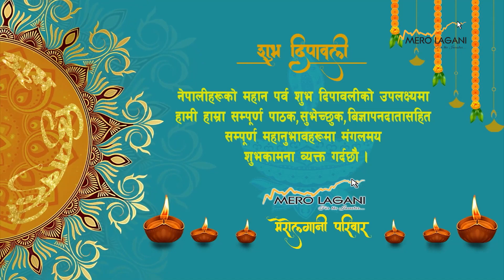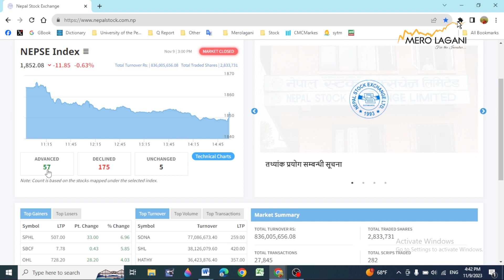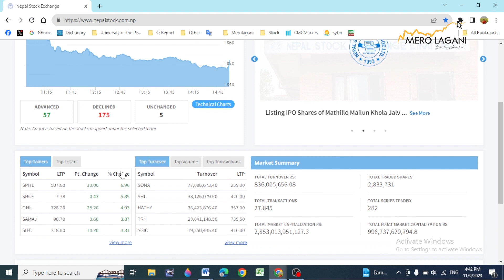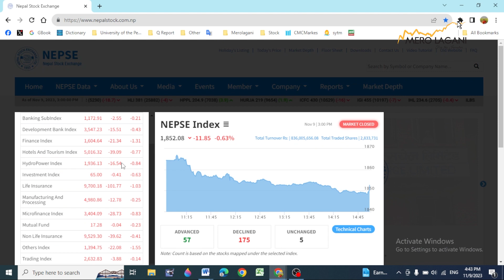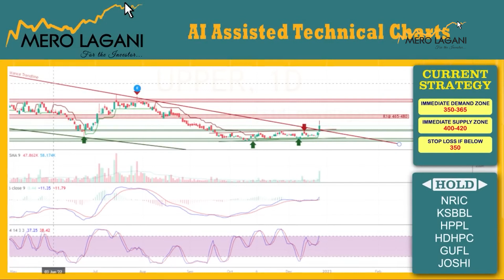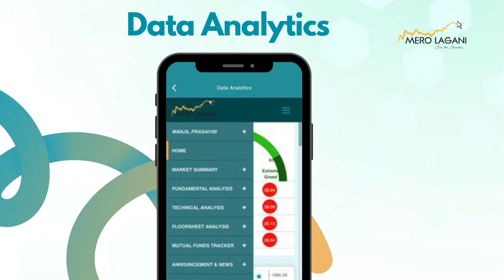घट्दो बजारमा म्युचुएल फण्डले कसरी कारोबार गर्दैछन् ？@merolaganiofficial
घट्दो बजारमा म्युचुएल फण्डले कसरी कारोबार गर्दैछन् ？ ||सेयर गफ ।।11/09/2023।।